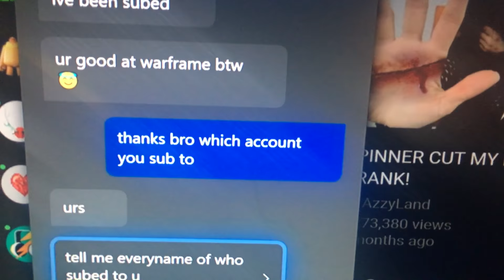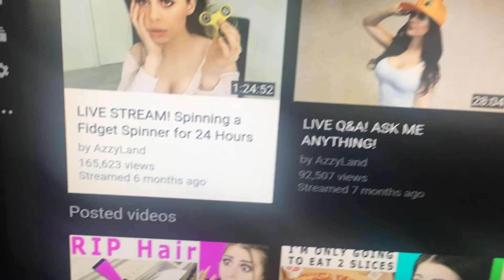Meeting AzzyLand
A member from WillisWorldGaming🎮🌐, meets the Famous AzzyLand the famous Youtuber with over 2 million Subscribers !!!

Thanks for all the support keep liking and commenting on our videos !

Shout out to AzzyLand and AugustoQuavo !

Goes to show great things happen for great people

Facebook Fan Page: @WillisWorld

Live.me: WillisWorld
Live.Me: WillisWorldAnimals

Feel like donating today!